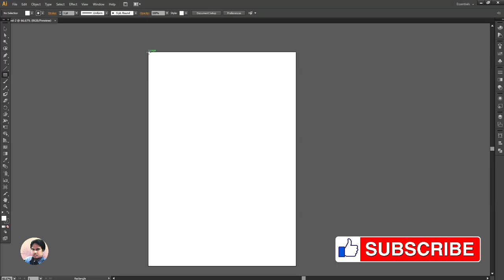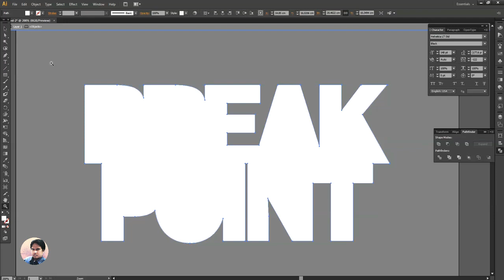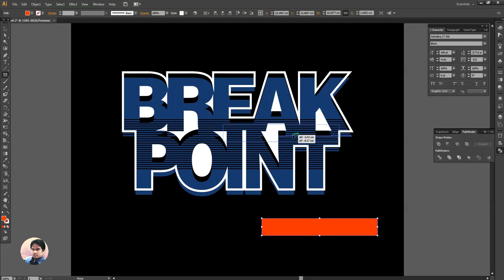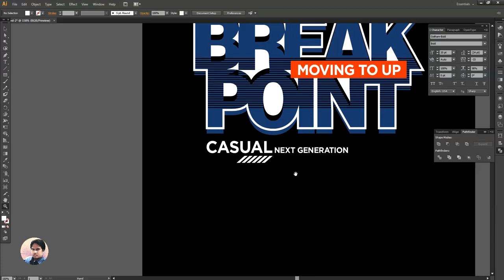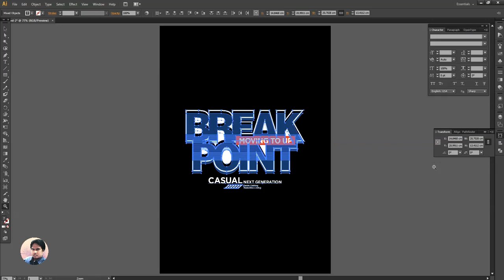T-SHIRT DESIGN TYPOGRAPHY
TUTORIAL MAKE T-SHIRT DESIGN TYPOGRAPHY

if you need to make redraw, vector
and color separation for screen printing